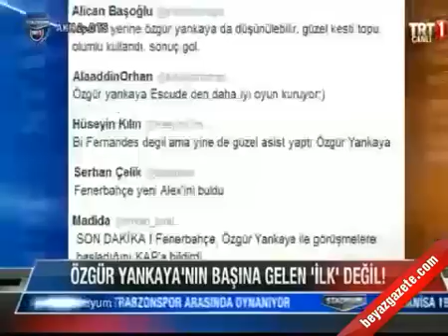Özgür Yankaya sosyal medyada alay konusu oldu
Cumartesi günü oynanan Fenerbahçe - Sivaspor maçını yöneten Özgür Yankaya'nın yaptığı hakem hatası, akıllara futbol tarihinde hekemlerin direk skoru etkilediği anları getirdi.

İşte o görüntüler: